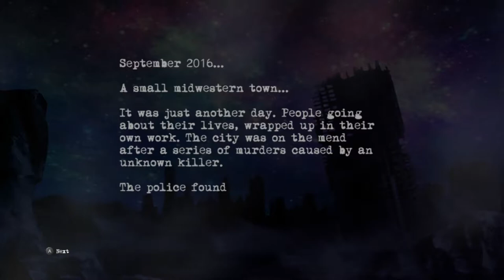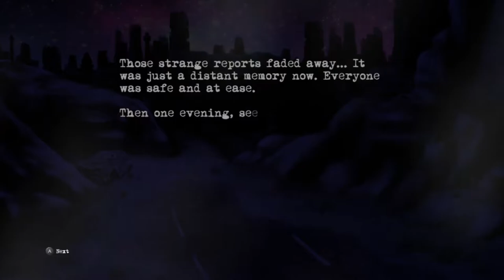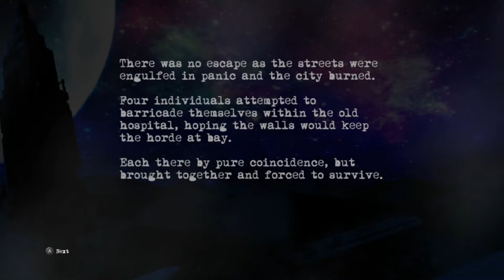Tytan Play's | Outbreak | Switch | #1